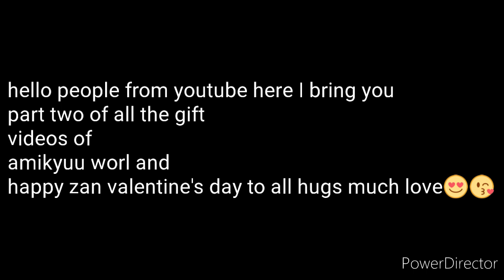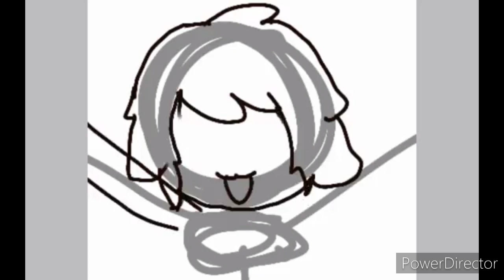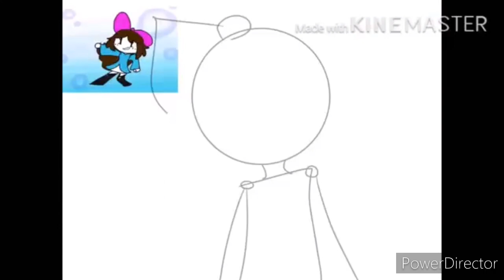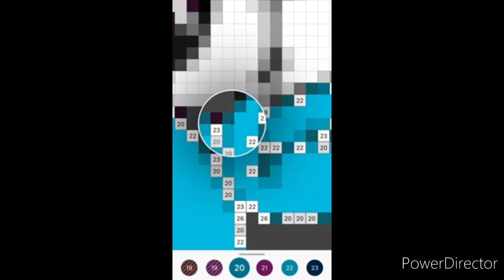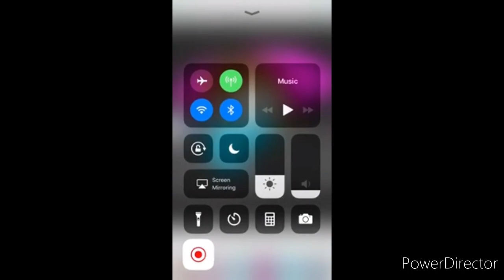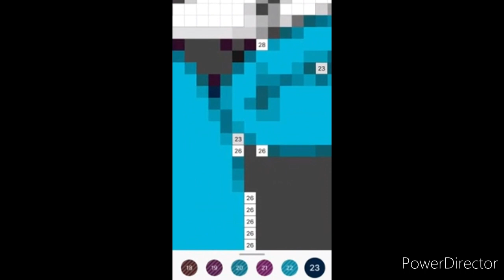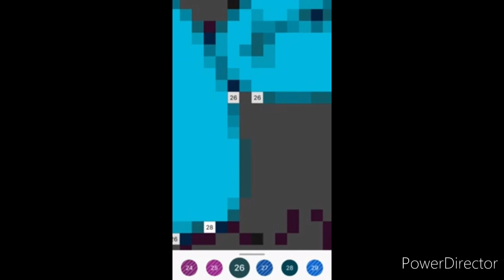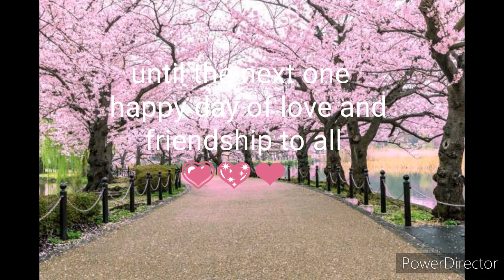Top 13 amikyuu worl speedpaints part 2 gift for amikyuu worl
happy valentines day the best day of the year my beautiful people from youtube Forgive me for not stopping repeating it, it is that for me it is the most perfect and fabulous day.